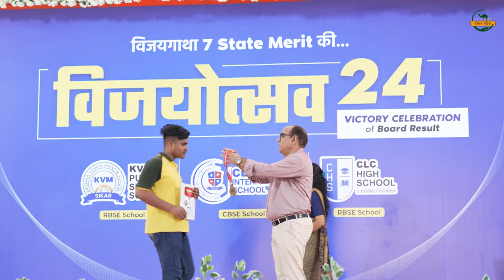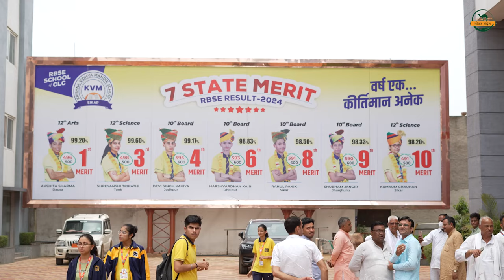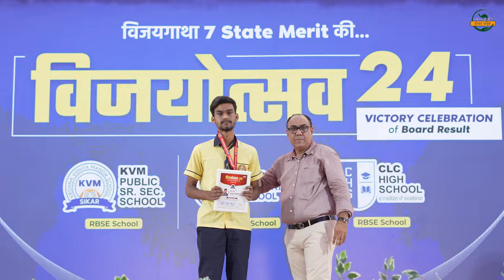Celebrating Excellence in Education...CLC Sikar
We are thrilled to honor the outstanding achievements of our students from KVM, CIS, and CHS in the CBSE and RBSE 10th and 12th board examinations for the session 2023-24. With immense pride, we announce that our CLCians have captured 7 state merits, showcasing their dedication and hard work.

Highlights of the Event:
- Recognition of students' exceptional performances.
- Inspirational speeches by our esteemed faculty.
- Moments of joy and pride as students received their accolades.

This video captures the essence of our celebration, the smiles, and the stories of perseverance. Congratulations to all our students, teachers, and parents for this remarkable success. Together, we continue to strive for excellence!